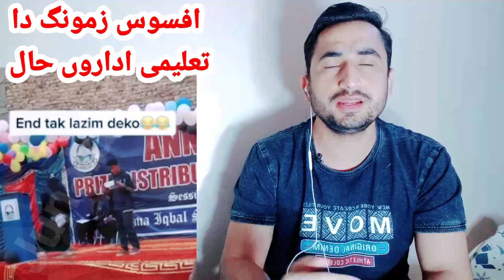Afsos afoso zamung da taleemi idaro haal ogorai. Tol parents ao teachers ta aham pegham.